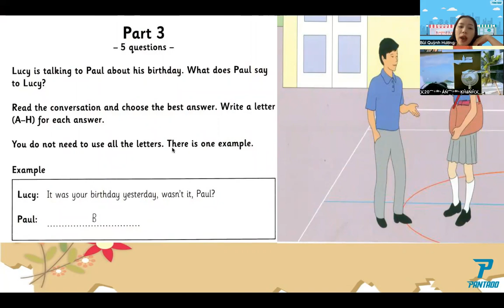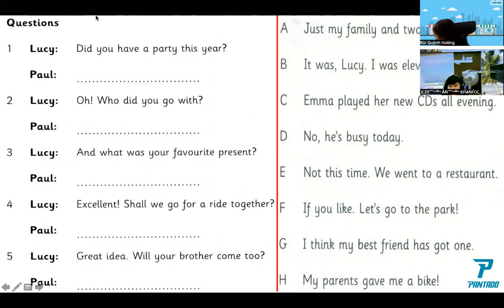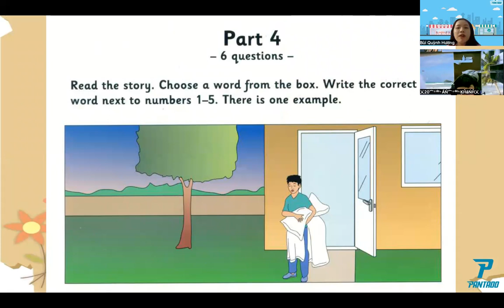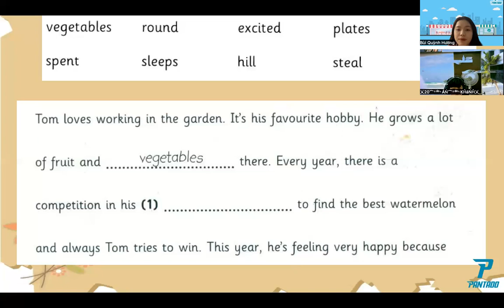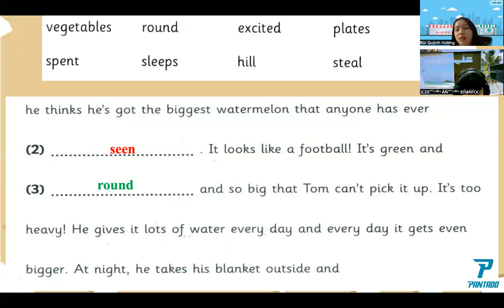PK2204073 - 07/09/2022- FUN FOR FLYERS-UNIT 19: READING TEST